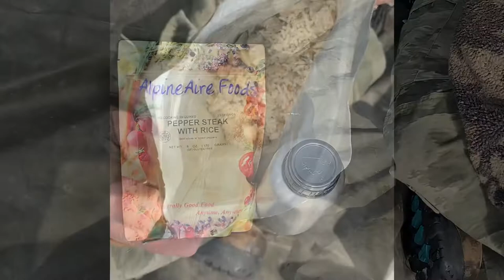Pepper steak and rice from AlpineAire cooking and taste test.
Tried out a freeze dried meal today from AlpineAire. It was pepper steak and rice. I’m not sure I’d want a steady diet of it,but it wasn’t too bad. I think Kat liked it better than I did but you never know till you try it.